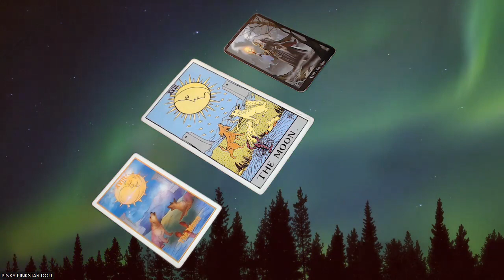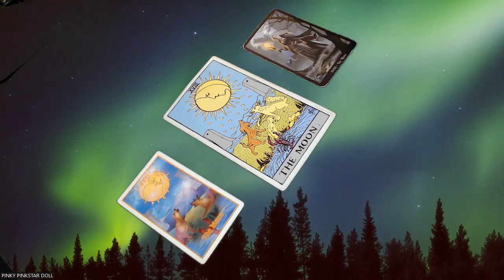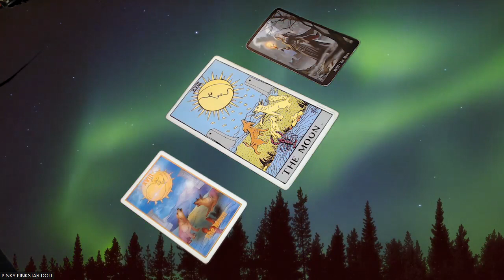TAROT LESSONS 101- #18 THE MOON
Hello my lovelies here we are continuing our fools journey with the learning of the tarot cards, lets dive deep into the world of the moon and understand its energies, messages and lessons!

3 Card Reading
30 Min Reading
1 Hr Reading